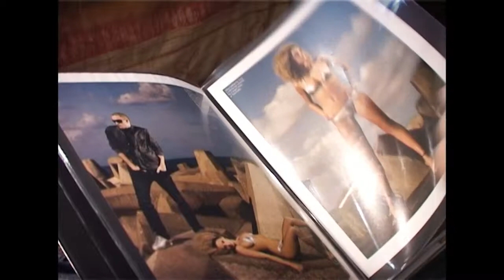Go Girl World Bikini Model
Go Girl World Bikini Model 2008 Shoot

Laurie Botha Entertainment